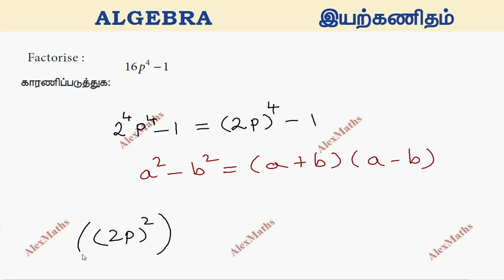TN Class 8 Exercise 3.5 Q.No.9 Algebra Challenging Problems TN Syllabus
Class 8 Maths  Exercise 3.5 Q.No.9  Algebra   Exercise 3.5 Q.No.9 Algebra Challenging Problems TN Syllabus
Factorise : 16p⁴ −1